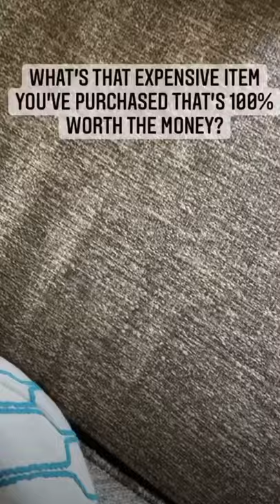What’s That Expensive Item You’ve Purchased That’s 100% Worth the Money